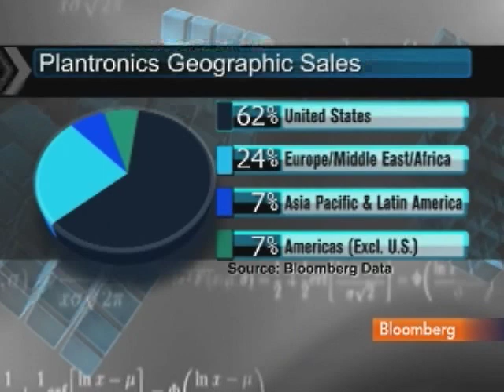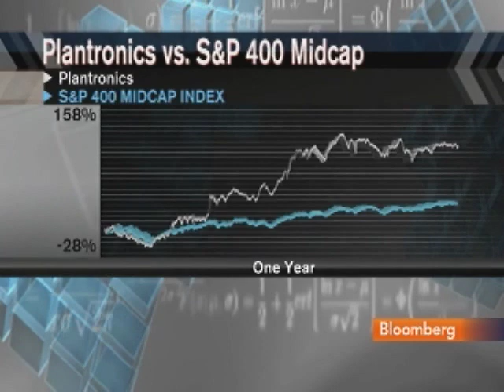Plantronics' Kannappan Sees `Firm Setting' for Sales: Video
Jan. 19 (Bloomberg) -- Kenneth Kannappan, chief executive officer of Plantronics Inc., talks with Bloomberg's Pimm Fox about the outlook for sales.
     Kannappan also discusses business strategy and the company's sale of Altec Lansing. Plantronics is a maker of computer and communications headsets. (Source: Bloomberg)